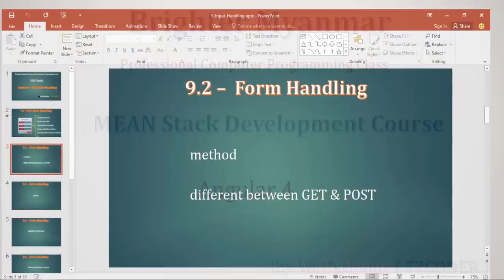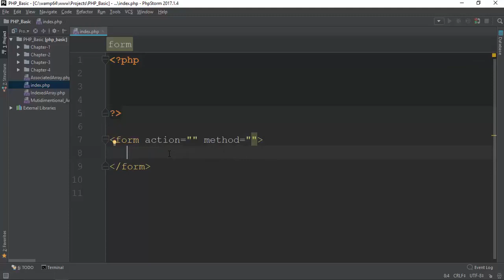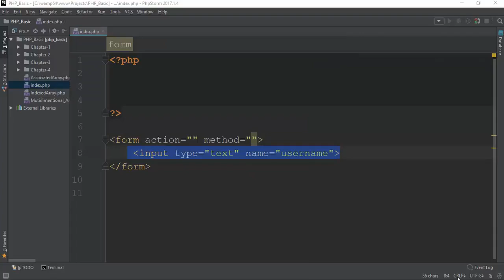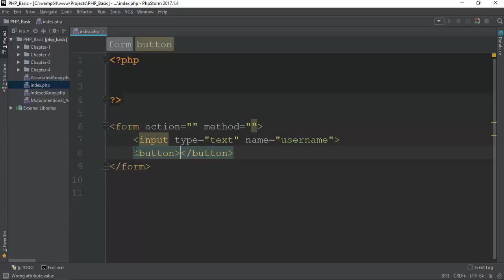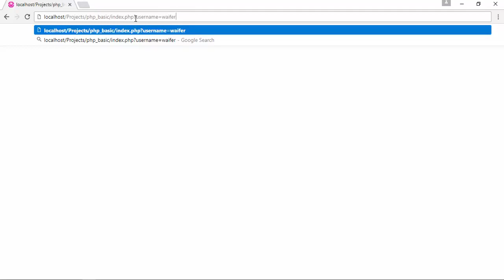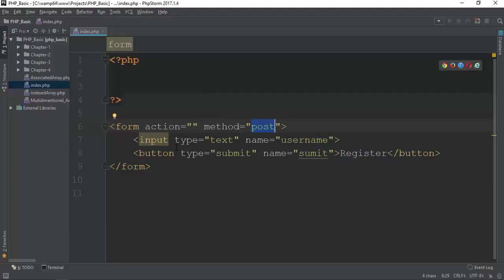071 Method POST and GET Different